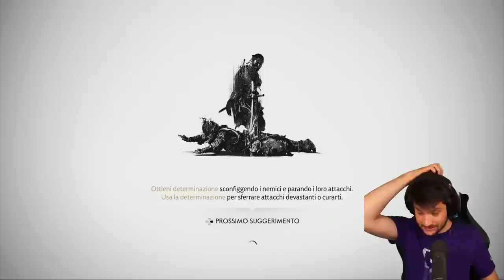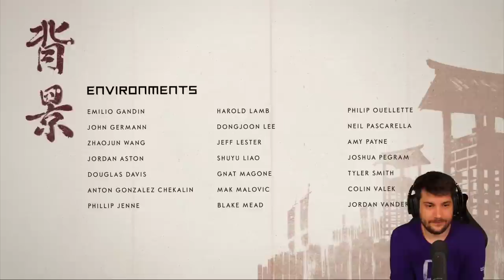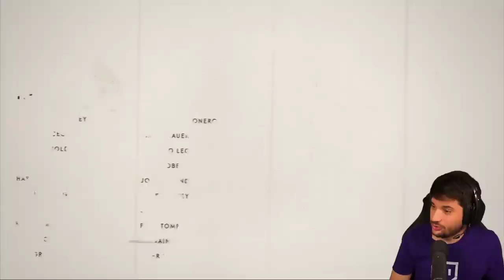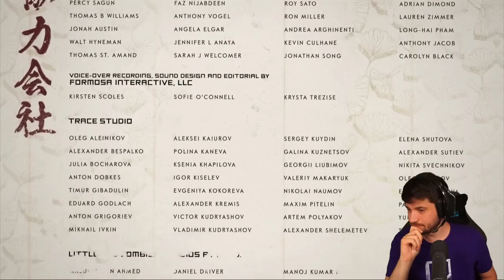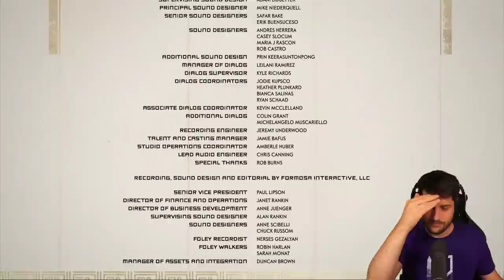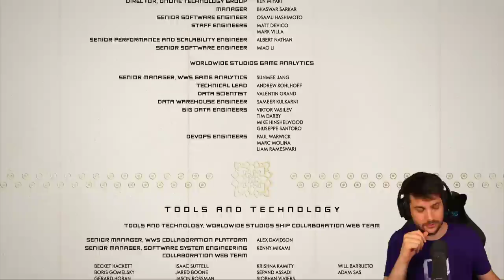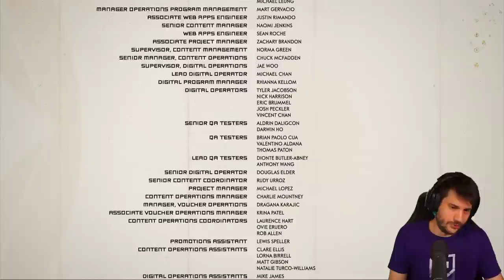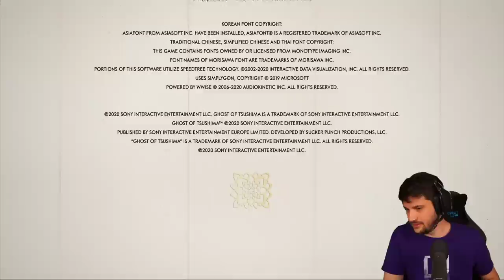Siamo in Dirittura? - Ghost of Tsushima